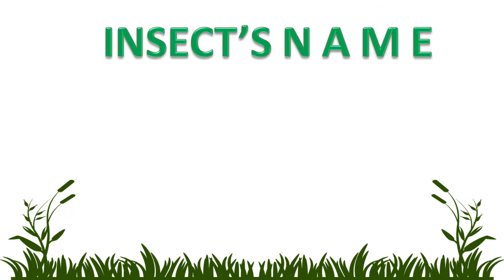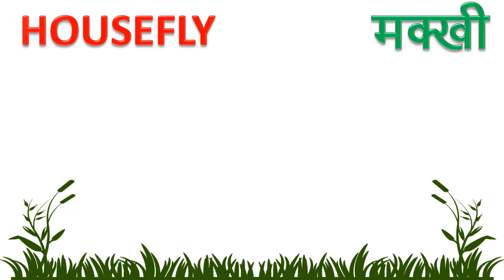Learn Insect Names 🐛 | Fun Bug Names for Kids 🌟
"Fascinating Insect Names | Learning Bugs for Kids | IPSKidsLearning"

Welcome to IPSKidsLearning! Join us on an adventurous journey as we explore the names of various fascinating insects. 🐜🦋 From ants to butterflies and beyond, this video is perfect for young learners who are curious about the world of bugs.

Discover common insect names and how to pronounce them.

Engaging visuals and colorful animations to keep kids entertained.

Perfect for nursery, preschool, and early learners.

Make learning fun and intriguing with our insect name adventure! 😊🔔

Happy learning! 📚✨